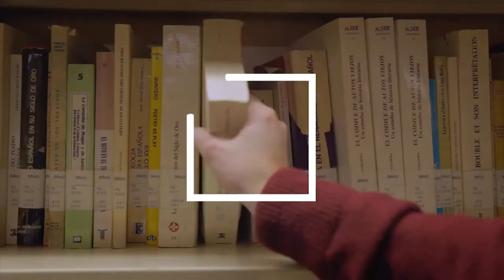Les noves cares del curs 2021-2022: Facultat de Dret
Qui són els nous estudiants de la Facultat de Dret? Quins estudis han triat? Per què han triat la UPF? I el més important, què esperen del seu pas per la Universitat? Benvinguts a la UPF!